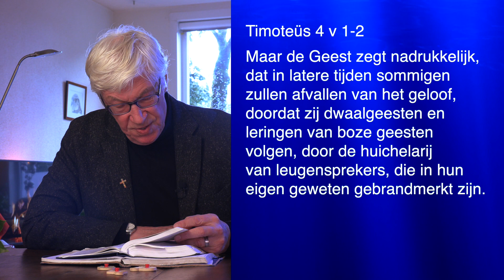Cees Vork | Wat Kunnen Wij Verwachten? | Wederkomst Van De Heere Jezus! | Maranatha!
Wat kunnen wij verwachten in de komende tijd.
De Bijbel voor deze tijd.